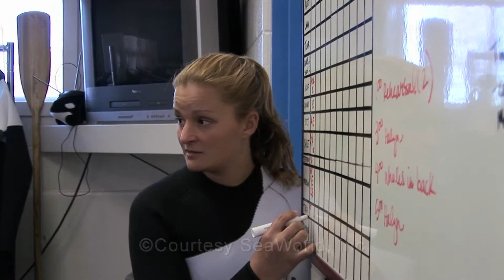KW at board